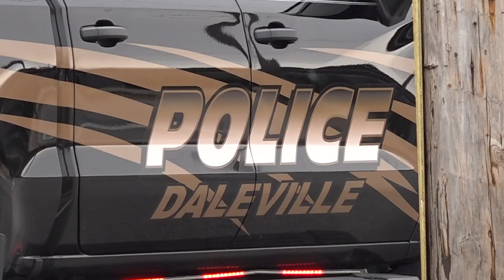Man who shot at police arrested after two day manhunt in Daleville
The Delaware County sheriff told 13News that a suspect who allegedly fired a shot while being chased by officers in Daleville Thursday is now in custody.